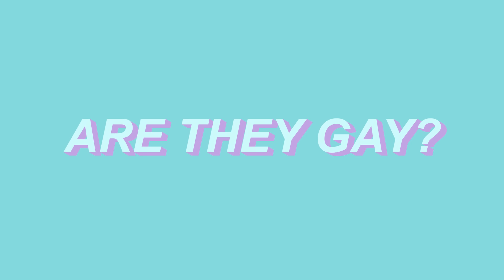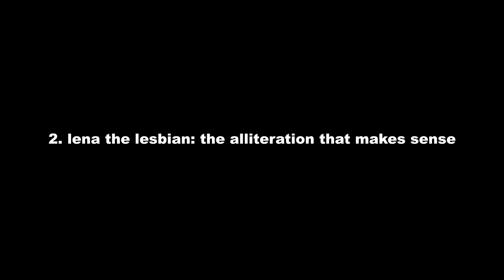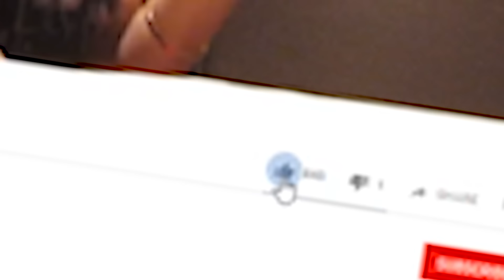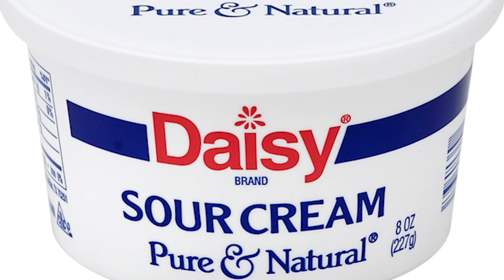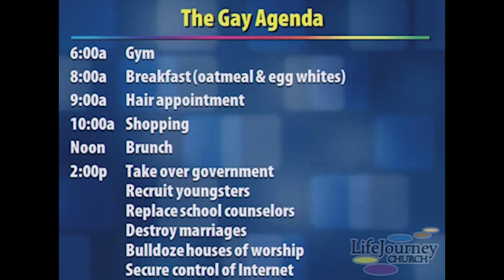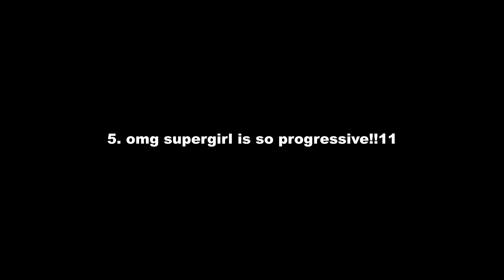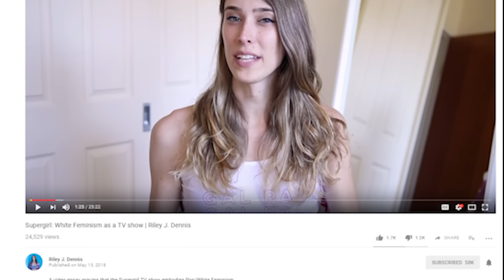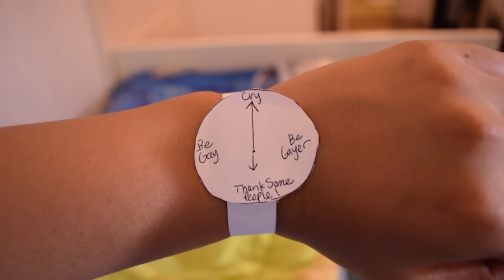Are They Gay? - Kara Danvers and Lena Luthor (Supercorp)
A video series tackling the one question facing many same gender couples throughout history: Are They Gay?
In this episode we explore the relationship between Kara Danvers and Lena Luthor from Supergirl, a subject of much debate. Do you think they're in love?
Suggest more pairings in the comments!

Thank you Patrons:
Marie
Queercoded
Leon Weigel
Megalomaniac64
Isabel Blackwood
Chucks Avery
Harry Gogonis
Valentina Moya
Sappho Of Lesbos
Muhan
Akumaalu
R
JediNinja
Andrea Pifková
Angt_spacecase
Rae
Autumn Moore

Freesound Music
“Bossa for the Boss”